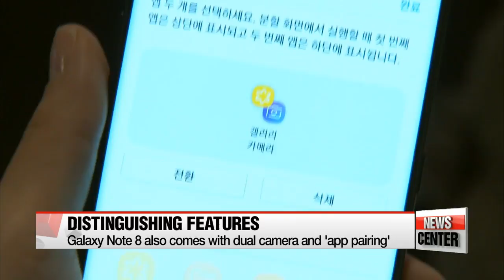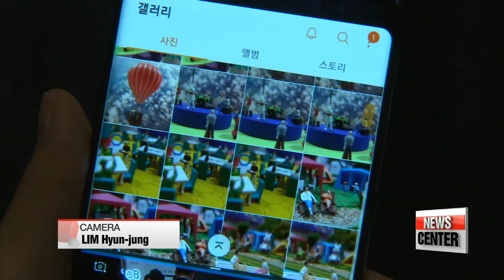Samsung showcases its to-be-released Galaxy Note 8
12일, '갤럭시 노트 8' 국내 출시 미디어데이 개최

  The never-ending war between premium smartphone makers continue... as the industry giants release new models...
Before its latest device hit shelves next week, Samsung held a special event in Seoul to officially introduce the Galaxy Note 8.
Park Hee-jun takes us there.
  Samsung Electronics hosted its 'Galaxy Note 8 Media Day' event on Tuesday in Seoul,... the same event that was held last month in New York City, to promote its latest model of the Galaxy Note series.

The series has made a comeback with some impressive features...after Samsung's disastrous recall of its previous Galaxy Note 7 model.

(Korean)
   "Despite the unfortunate event...we continued to experiment with new features for our loyal customers. Through this process, I believe the Galaxy Note 8 has been reborn as the greatest of the Note series."

One of the greatest strengths of Samsung smartphones has been the S-Pen.
  Now, users can express themselves in a much more creative way than before,... one being live messaging.
With the pen, they can draw their own animated messages on a canvas and share it through text messages, emails, and social media.